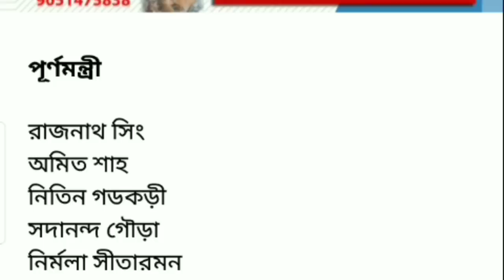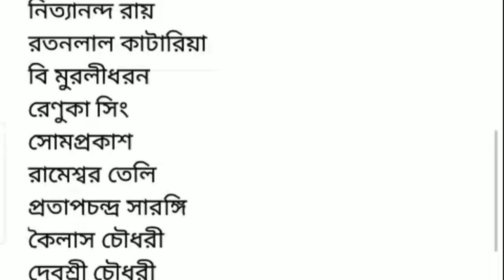MODI 2.0:কারা কারা কেন্দ্রীর মন্ত্রী হলেন;দেখুন[Othe of PM Modi andi his Others Ministre List]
Othe of PM Modi and his others Ministre in India.